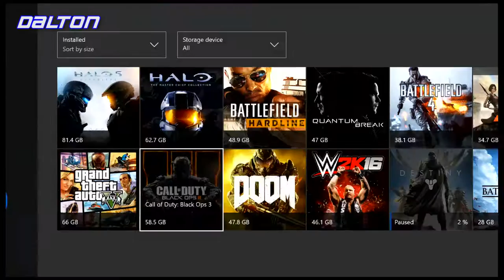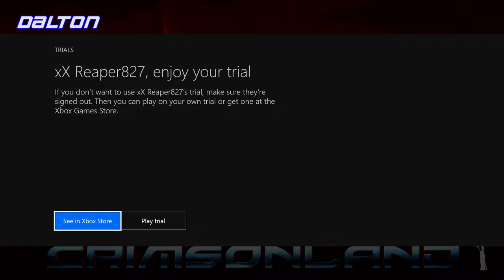10 Minutes or Less - EP 40 - Double Kill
After the d*ck move of the century, The Loud Crew is tasked with getting double kills in two different video games! How hard can it be? Is it possible to rage quit a game before you even get the disc out of the case? These questions and more are answered in this week's 10 Minutes or Less!

CAST:
Dalton M.
Shoe T.
Mason N.
BJ A.
Brandon A.
Collin Z.